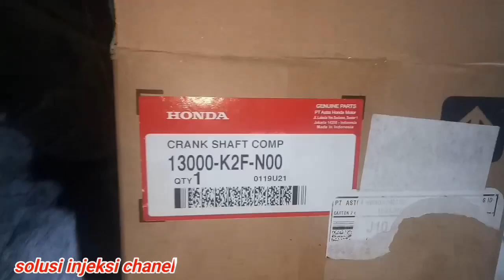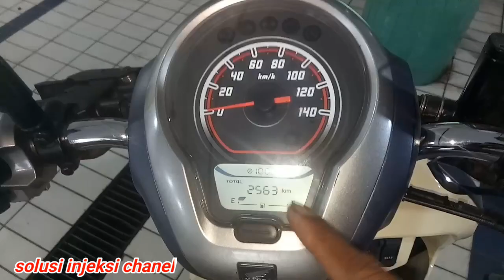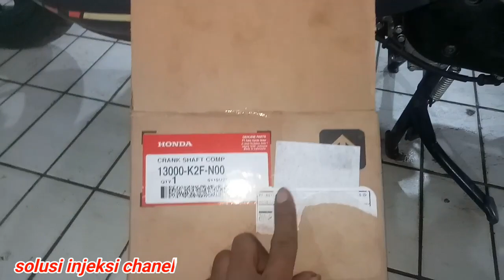INI PENYEBAB SCOOPY 2021 MENTOK DI 60km/jam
Assalamu alaikum sahabat q semoga sehat selalu amin.
hari ini kita akan berbagi pengalaman tentang scoopy 2021 yang tidak bisa lari hanya mencapai 60km/jam .
dan seperti apa solusinya simak vidionya ya